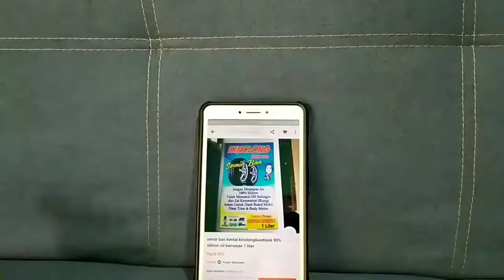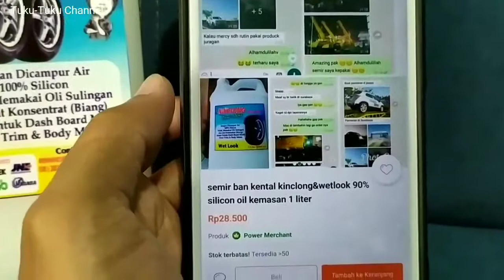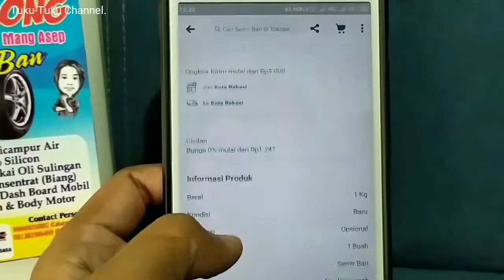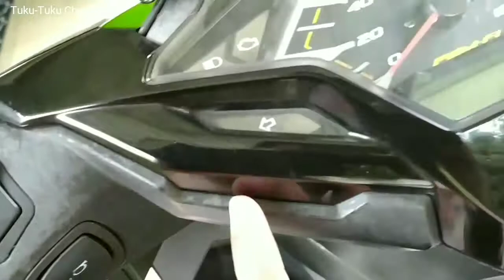Semir / Penghitam body motor yg Murah berfaedah.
Semir ban dan penghitam body motor itu terbukti dari pengalaman pribadi membuat tampilan motor lebih kinclong dah hitam lebih pekat.
Dengan harga yang sangat murah kurang dari 30rb sudah mendapat 1 liter semir kinclong ini.

Semir kinclong ini lebih baik daripada tips menghitam kan body motor menggunakan semir sepatu hitam, karna setelah aplikasi pemakaian apabila body motor terkena pakaian tidak akan menimbulkan noda hitam seperti pada semir sepatu.

Di beli di tokopedia :

Beli semir ban kental kinclong&wetlook 90% silicon oil kemasan 1 liter
di toko biang busa Rp28.500 di Tokopedia Sekarang! Dapatkan cashback 50% hingga 30Rb untuk pembelian pertama kamu dengan kode: TPEKO8335.

*NB : ini sama skli buat endorse ya!!
 Murni review and share pengalaman pribadi.